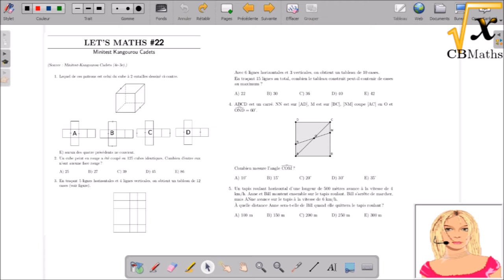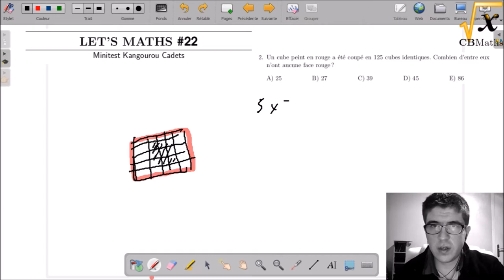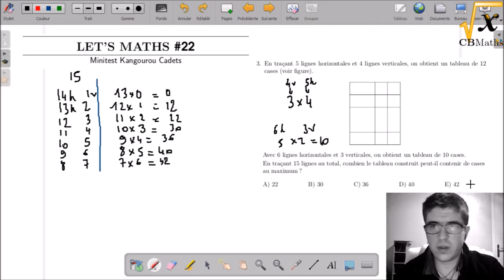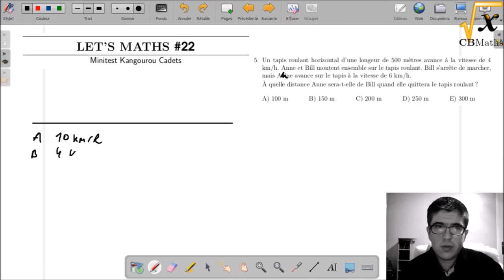LET'S MATHS #22 - Minitest Kangourou Cadets